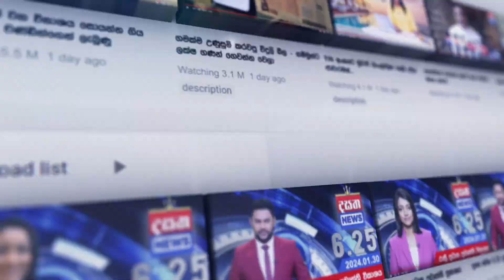රනිල් ගැන බැසිල්ගෙන් සහතිකයක්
📺 Dialog TV: Channel No 20
📺 Freesat: Channel No 17
📺 PEO TV: Channel No 16